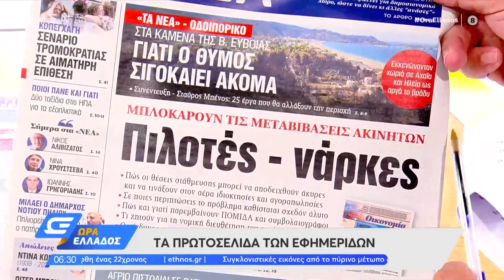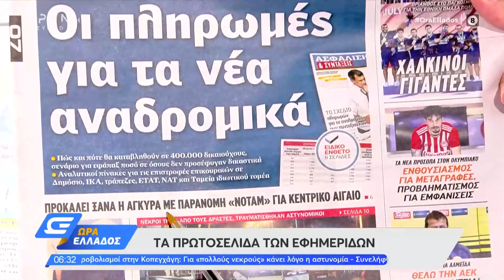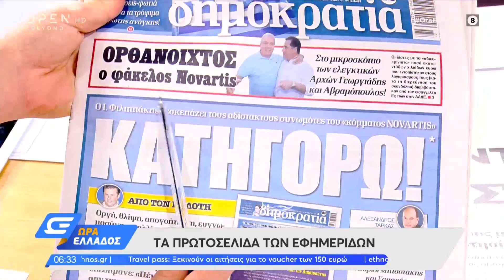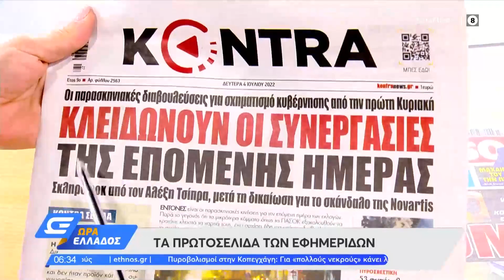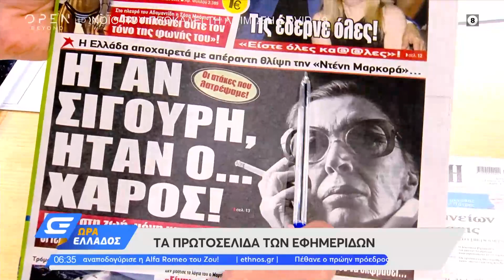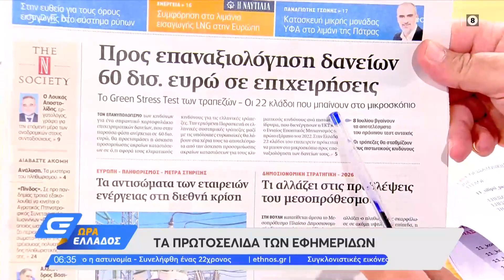Εφημερίδες 04/07/2022: Τα πρωτοσέλιδα | Ώρα Ελλάδος 4/7/2022 | OPEN TV